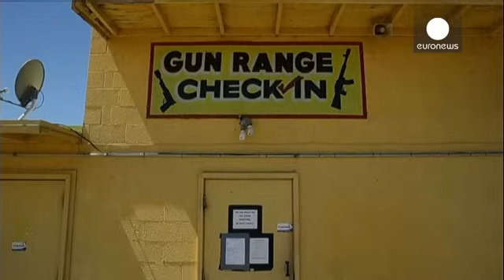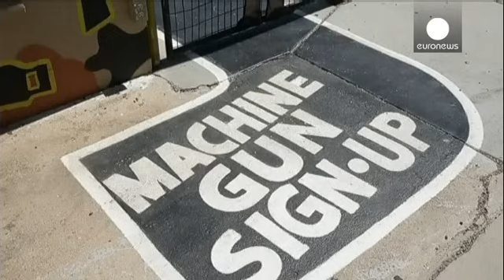Убийство ребенком инструктора по стрельбе вызвало острую полемику в США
Трагический инцидент в штате Аризона, когда 9-летняя девочка случайно застрелила инструктора по стрельбе, усилил полемику об условиях использования оружия несовершеннолетними в США. Девочка приехала на полигон с родителями, которые снимали занятия на камеру телефона. Инструктор показывал ребенку, как обращаться с пистолетом-пулеметом "Узи". После нескольких выстрелов по мишени она из-за сильной отдачи потеряла контроль над оружием и следующие пули попали в мужчину.